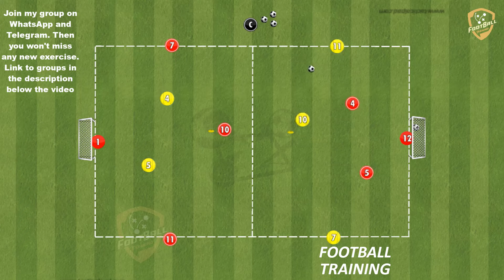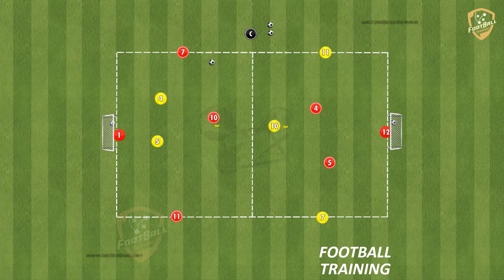Aek Ateny - Transition Game With Finishing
fußballübungen
fussballtraining
soccer drills
football drills
football training drills
training session
football training
soccer drills
soccer practice
passing drills soccer
passing drill
passes
fussballtraining
passübung
doppelpass
techniktutorial fußball
fußball
passtechnik
passspiel
techniktutorial
passing pattern
AEK Athens
AEK Athens training
AEK Athens training session
Passing Circuit
passing drill
passing exercises
passing combinations
finishing drill
tactical finishing drill
finishing pattern
finishing Circuit
finishing exercises
finishing combinations
finishing drills
finishing drill
afwerkvorm voetbal
fussball passkombinationen
conditietraining voetbal